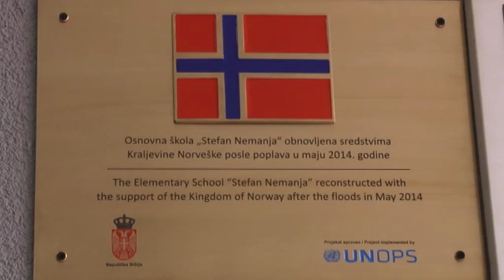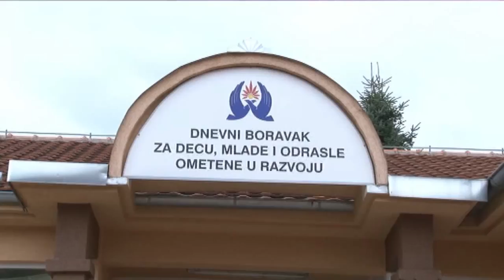Presek 10 09 2017